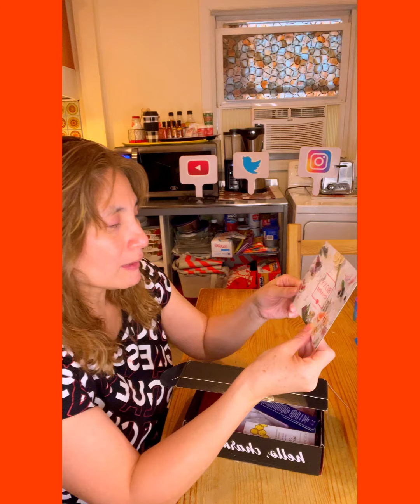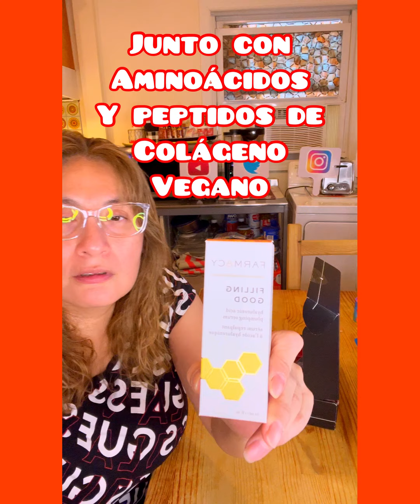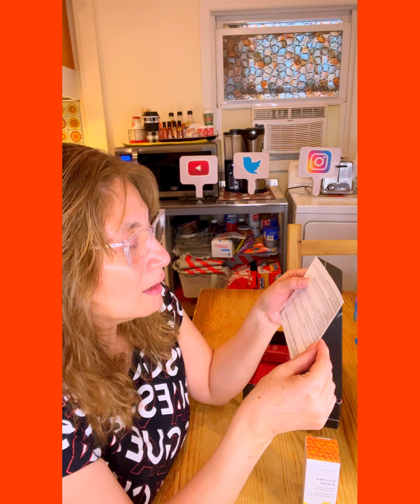MI @BoxyCharm BASE BOXYFRESH PRIMERA CAJA ENERO QUÉ TARDE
Músico: @iksonmusic